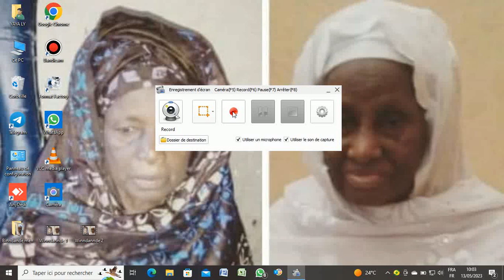Winndannde teskuya 1